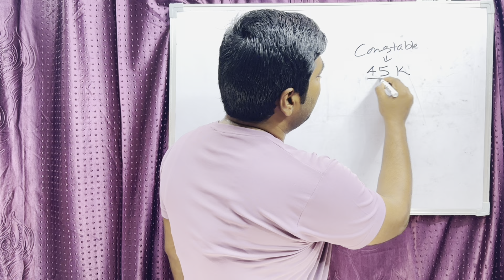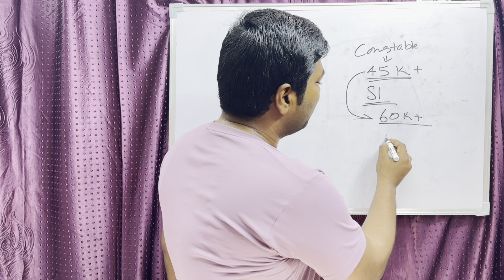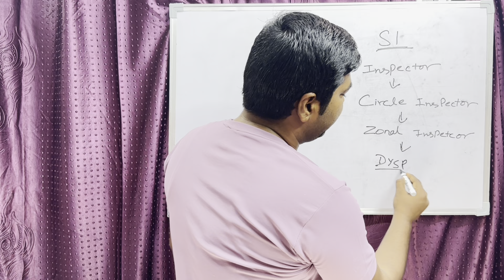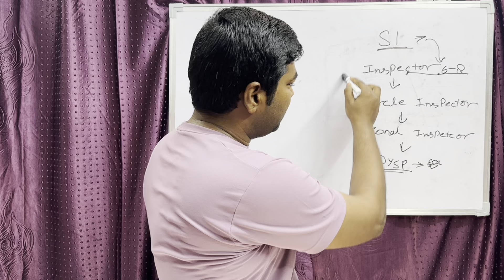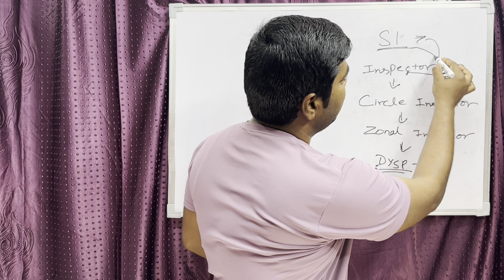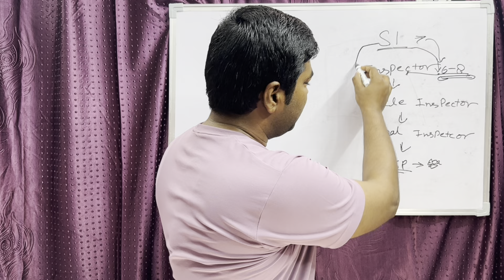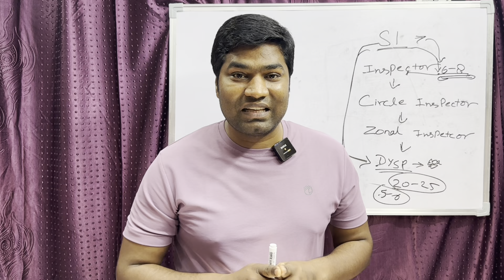RPF SI PROMOTION 2024 | RPF SI AND CONTABLE BHARTI 2024 | RPF RECRUITMENT 2024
Rpsf sub inspector job Profile
rpsf Constable job Profile
rpsf si job Profile
rpsf sub inspector salary
rpsf si new vacancy 2024
RPF SI job profile
RPF job Profile
RPF constable new vacancy 2024
RPF constable job profile
rpsf sub inspector selection process
rpsf Constable selection process
rpsf si duty Hour's
rpsf si salary in hand
rpsf si promotion
rpsf Constable promotion
rpsf Constable duty Hour's
rpsf Constable new vacancy 2024
rpsf Constable life style
rpsf sub inspector life style
rpsf sub inspector
railway police job Profile
railway police selection process
railway police new vacancy 2024